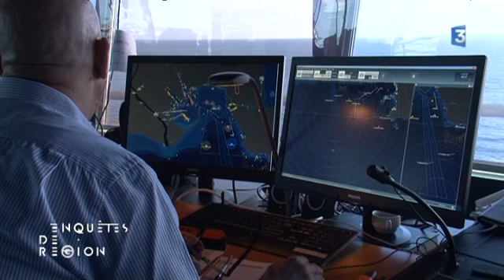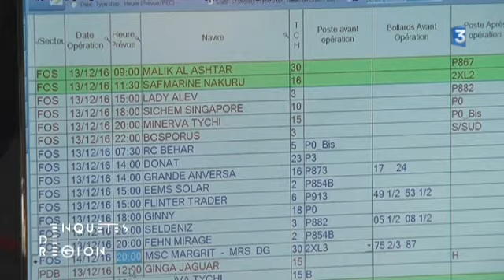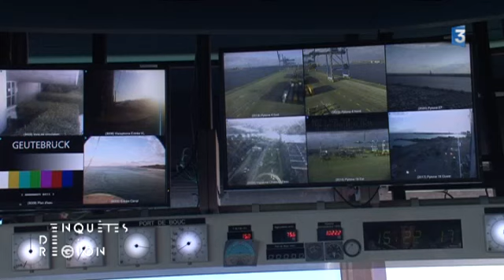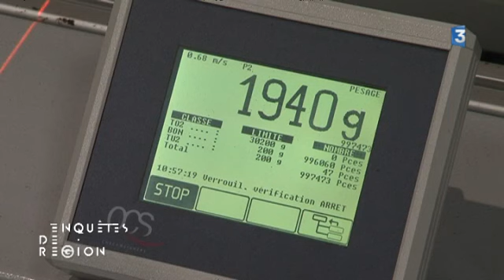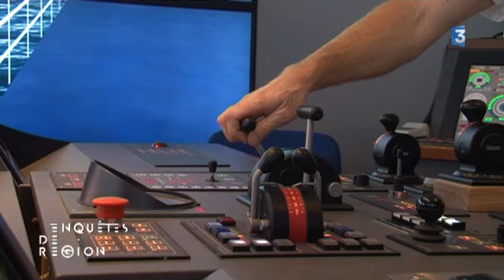ENQUÊTES DE REGION - Grand Port Maritime de Marseille : plongée dans un port XXL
Un reportage de Sophie Accarias - Marie-Agnès Peleran - Frédéric Buy - Nicolas Harlé.

C’est le premier port de France et une véritable porte d’entrée vers l’Europe. Le GPMM, Grand Port Maritime de Marseille, se déploie sur 70 km de côtes, avec les bassins Est à Marseille et les bassins Ouest qui s’étendent de Lavéra à Caronte, Port-de-Bouc, Fos-sur-Mer et Port-Saint-Louis-du-Rhône.
Depuis quelques années, le trafic des porte-containers et celui des navires de croisière y sont en nette hausse, au détriment des pétroliers.

Retrouvez-nous sur
nos sites internet :